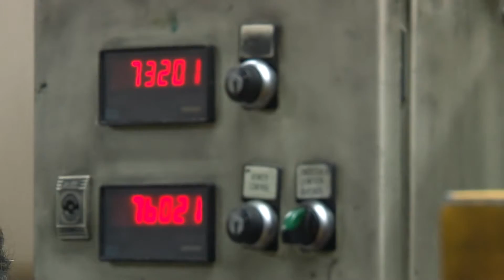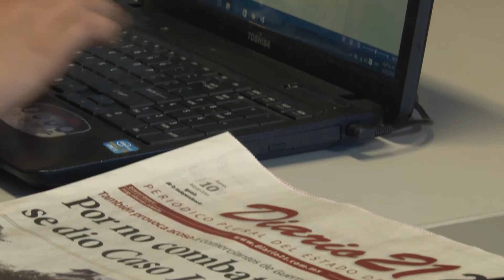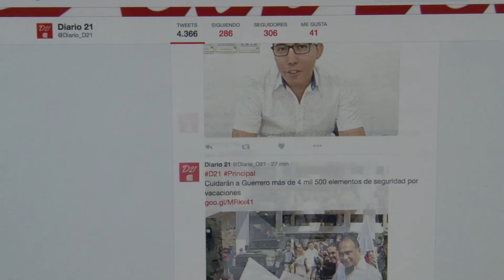Diario 21, 25 años de trayectoria periodistica.